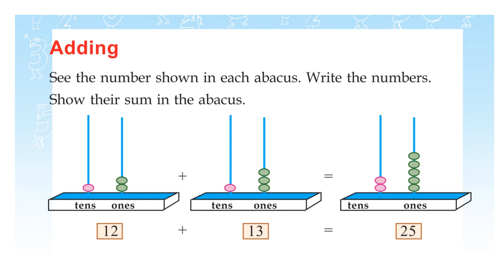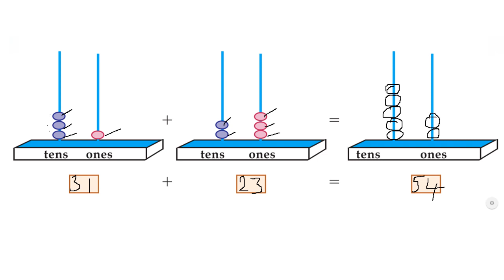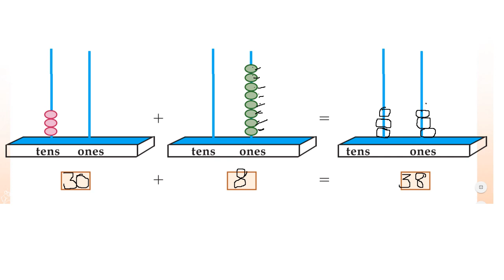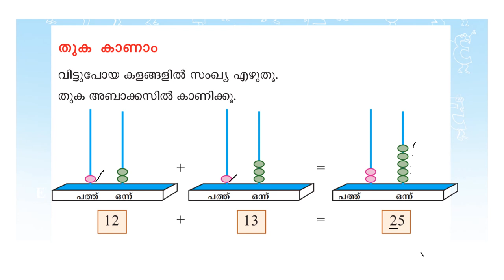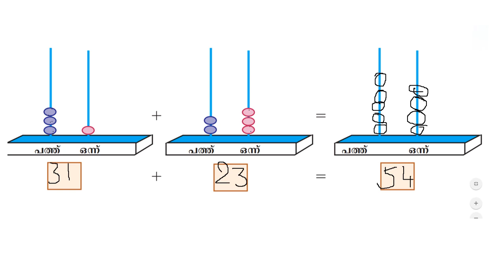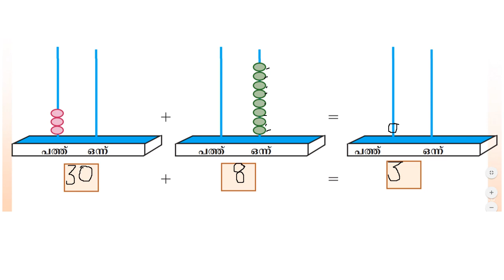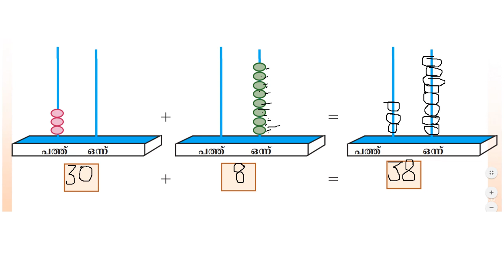CLASS 2 MATHS WORKSHEET SEP 17 ENG AN MAL MEDIUM /ADDING NUMBERS IN ABACUS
eduteacherkerala